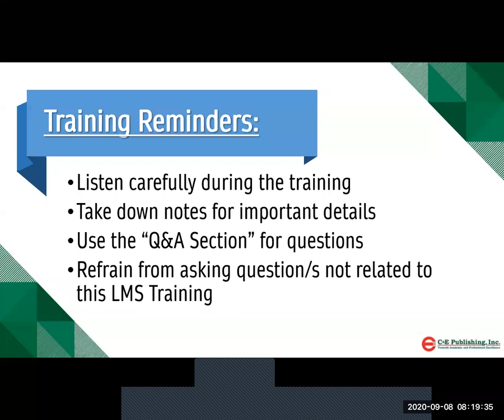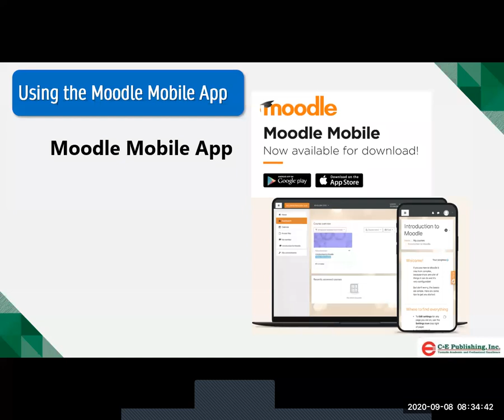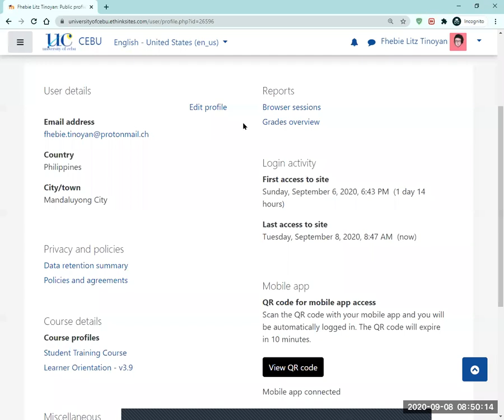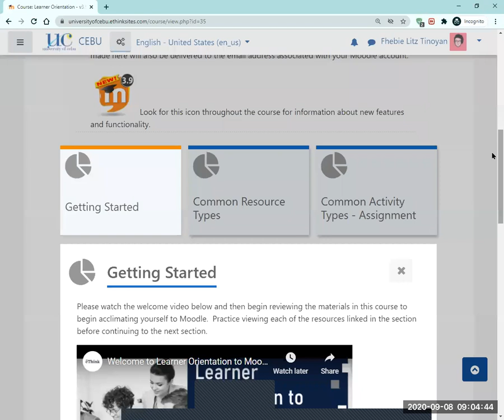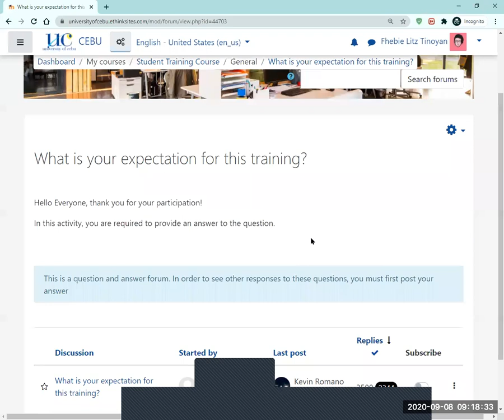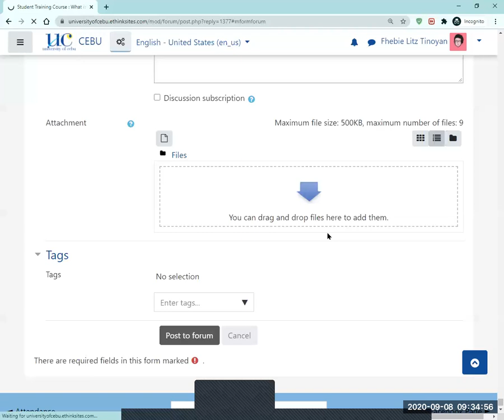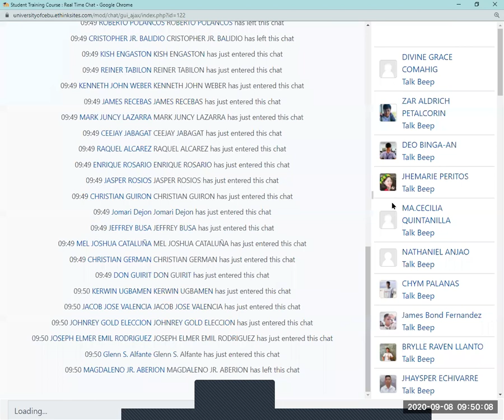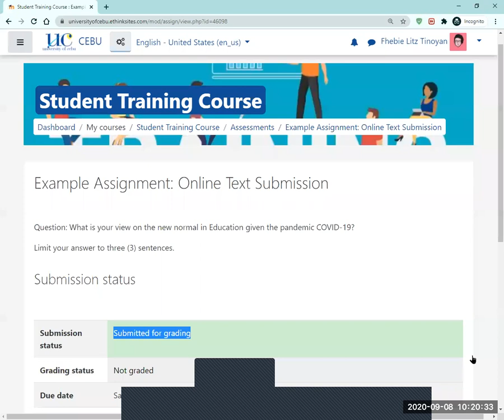UC Student LMS Training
LMS Resources for UC Students